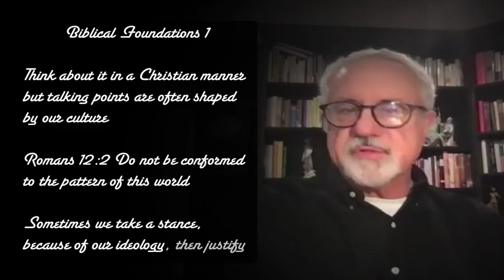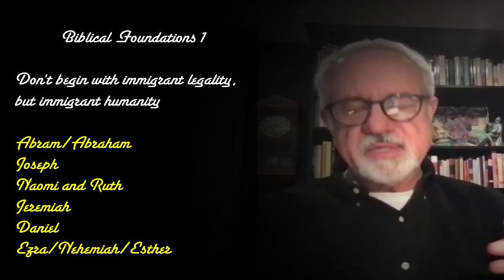Immigration and Faith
Throughout the Old and New Testaments, the Bible is full of migration stories, of individuals and entire peoples leaving one community for another, by choice or by force. ChurchNext Instructor Daniel Carroll, a biblical scholar and professor, contends that the mission of the church is built on migration.

As we grapple with this difficult topic, Carroll offers insight into what the Bible says about establishing laws that reflect the heart of God and strategies for churches to care for the most vulnerable in their midst.